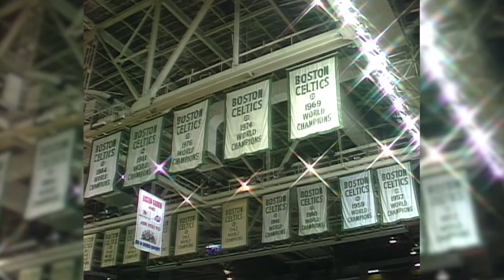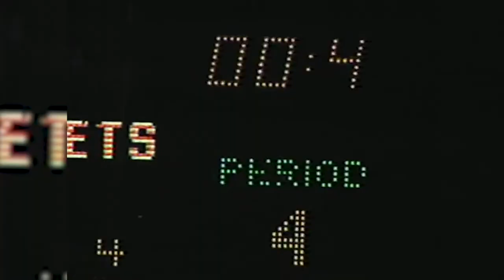HORNETS WIN First Playoff Series! (30th Anniversary Feature)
🐝 BEE HERE for the Hornets 30th Season! Call 704.hornets or visit hornets.com for more information. 🐝